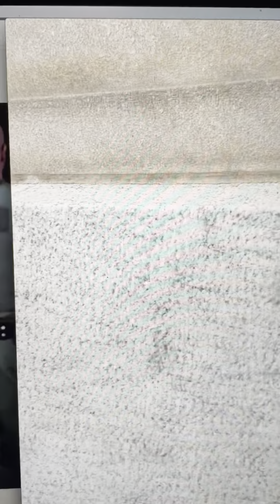Richard Allen's true height is... NOT BG's height! #1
Today I stood outside the Carroll County courthouse for 3 hours to video Richard Allen walking into the his hearing being held on Jan.13,2023. I got a measurement off the stonewall that Allen walked next to and did a comparison. You won't believe it..!